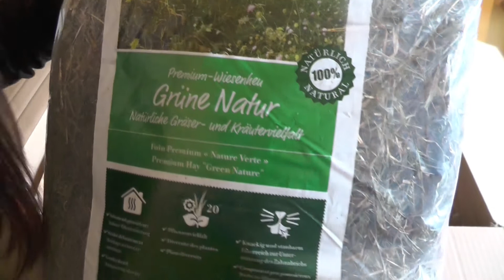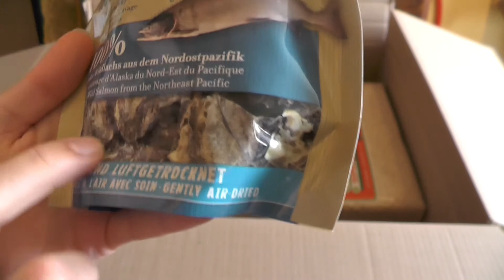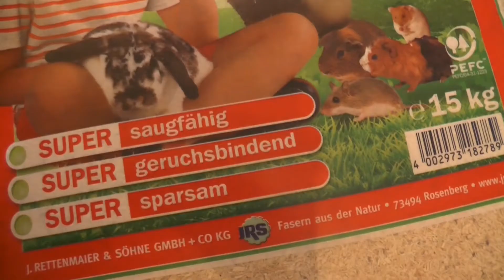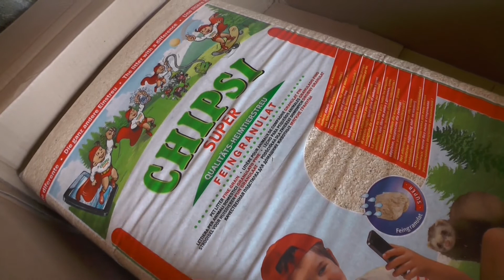Fressnapf-Bestellung (Reuploud)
Ich habe aus versehen dieses Video gelöscht, doch es war sehr beliebt, deswegen lade ich es nochmal hoch.